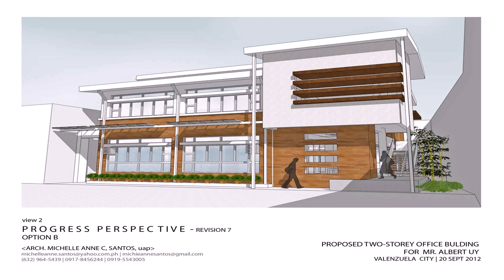House Design For Small Spaces - Gif Maker DaddyGif.com (see description)